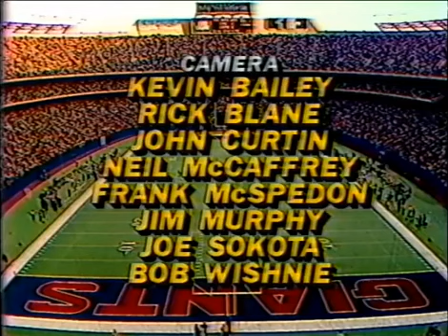1985 Week 10 Los Angeles Rams vs New York Giants Part 2